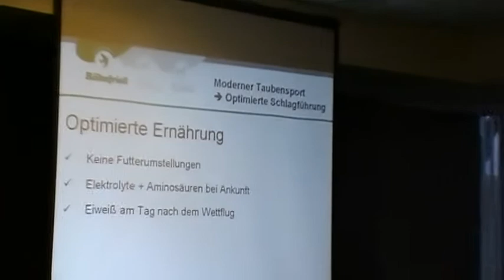Seminar Rohnfried Partea X